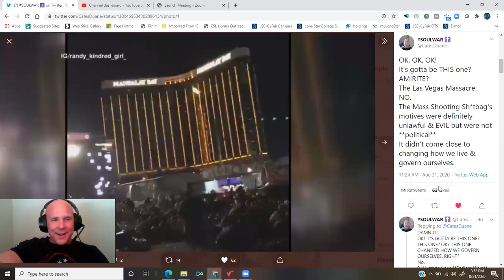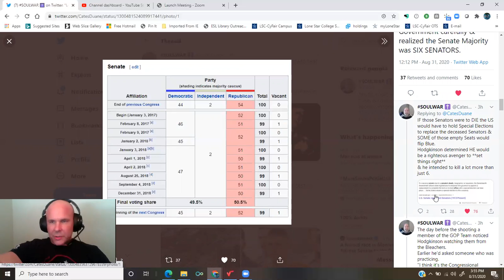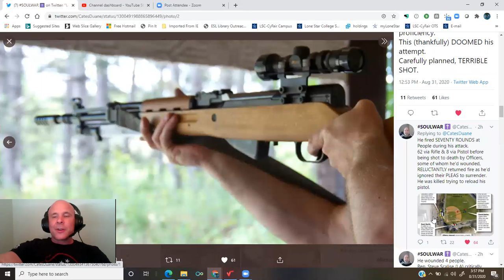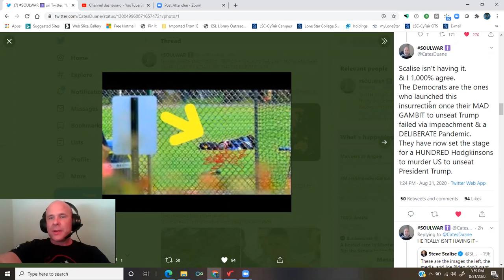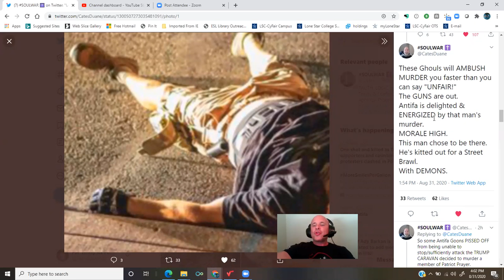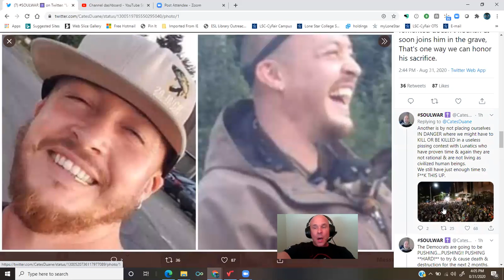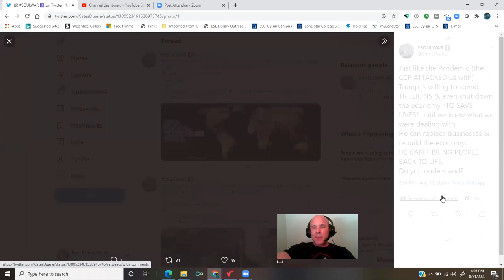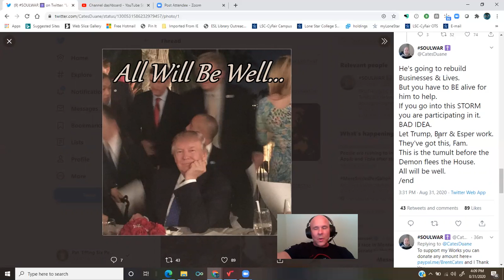@CatesDuane: The Dems WANT you to confront the rioters. Don't fall for it.